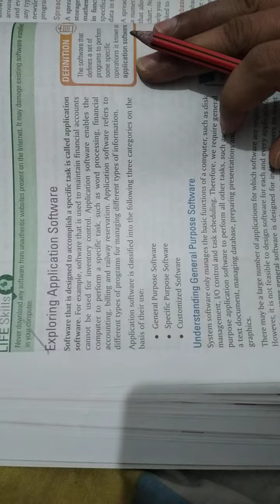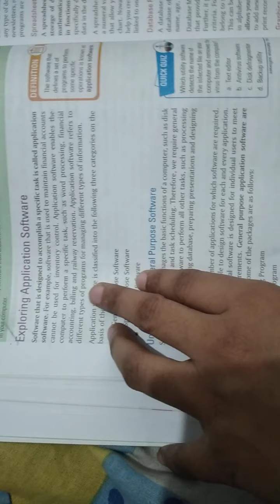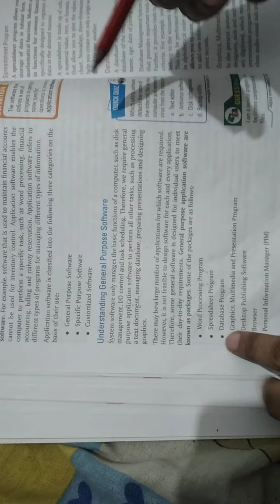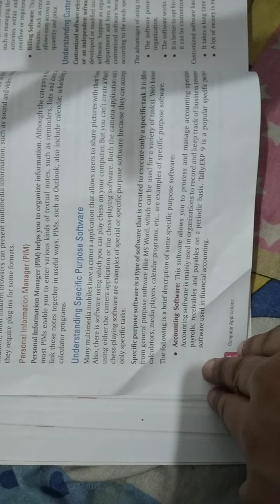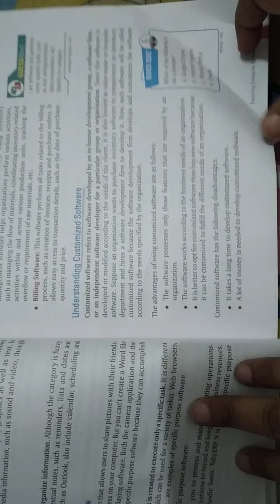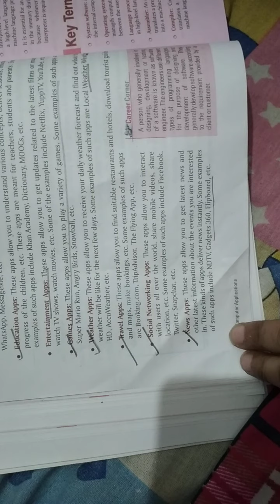class 9th cbse computer application- application s/w